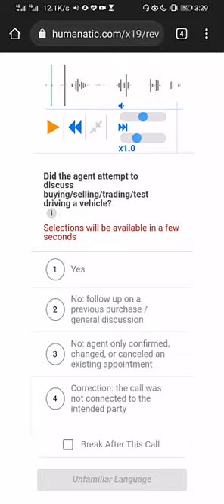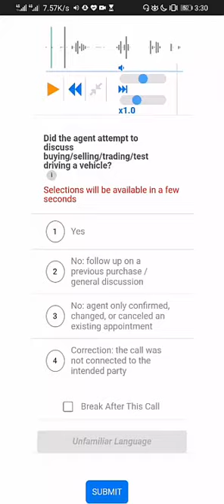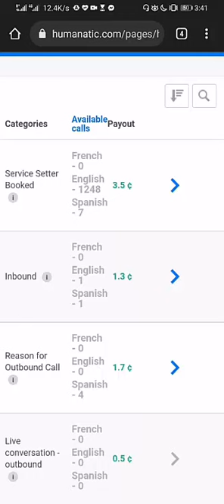Review Reason for outbound calls in Urdu/Hindi Humanatic |SMART TUTOR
|SMART TUTOR|
I am your smart tutor and today in this video i will guide you fully about humantic calls category reason for outbound calls in urdu and hindi language.